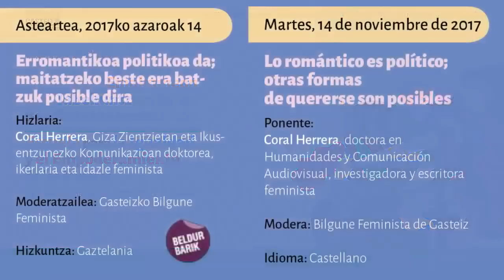Hitzaldia /Conferencia: Lo romántico es político. Otras formas de quererse son posibles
La conferencia corre a cargo de Coral Herrera, doctora en Humanidades y Comunicación Audiovisual, investigadora y escritora feminista. Está enmarcada en la Escuela para la Igualdad y el Empoderamiento de las Mujeres de Vitoria-Gasteiz y tuvo lugar el 14 de noviembre de 2017.

Hizlaria da Coral Herrera, Giza Zientzietan eta Ikus-entzunezko Komunikazioan doktorea, ikerlaria eta idazle feminista. Hitzaldia Gasteizko Emakumeen Berdintasunerako eta Jabekuntzarako Eskolan kokatuta dago eta 2017ko azaroaren 14an izan zen.